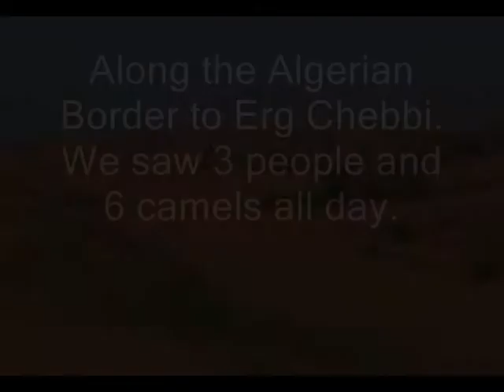Dirtbiking on DRZ400 in Morocco Easter 2007 G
Chris Bright a.k.a TheBrightStuffDotCom riding a Suzuki DRZ400 motorcycle in Morocco. Also featuring Peter Surtees in interviews and action shots. Furthermore David and Julie Lomax in riding sequences.

for more bike travel related words, images and videos.